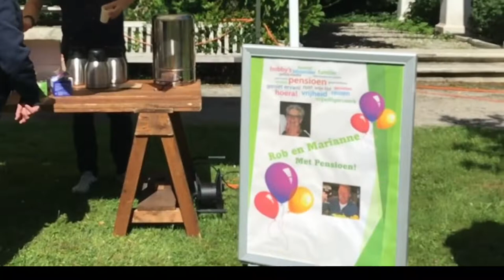Zomerfeesten 2022 in Heemstede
De clientenredactie was op het zomerfeesten in Heemstede. Veel plezier met kijken